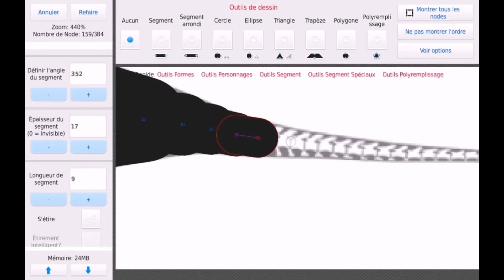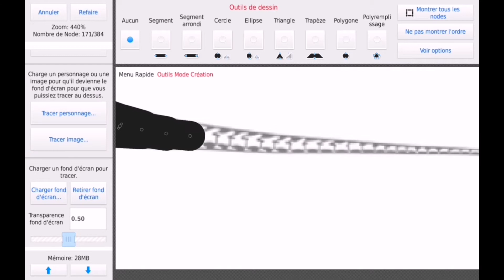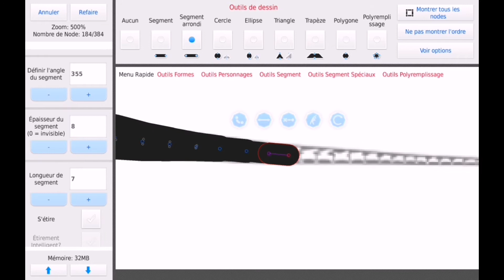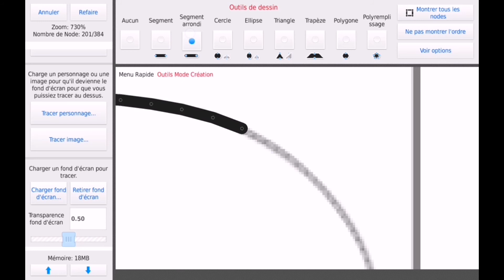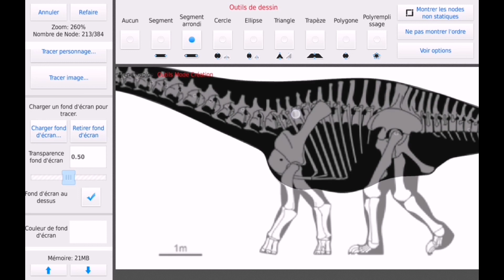How to make a dinosaur in Stick nodes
excuse me but I had a hard time posting this video